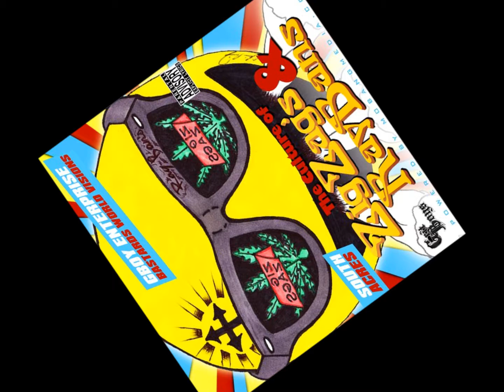NIQ GritBOYs "Venus-n-Mars"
GritBOYs ZigZag's and Rayban's! Rip Hawk! aBastardzWorldVizion!